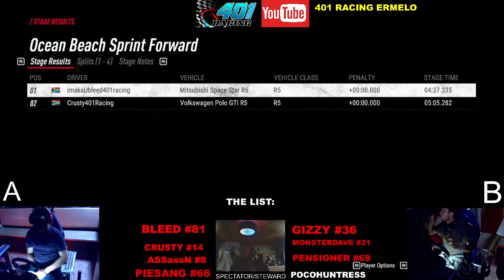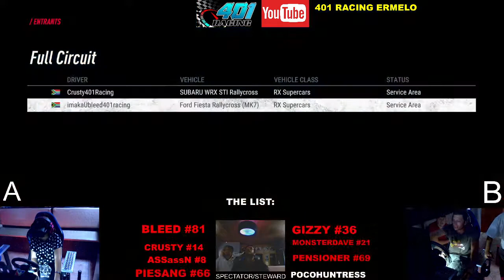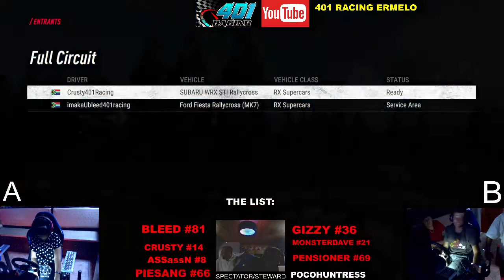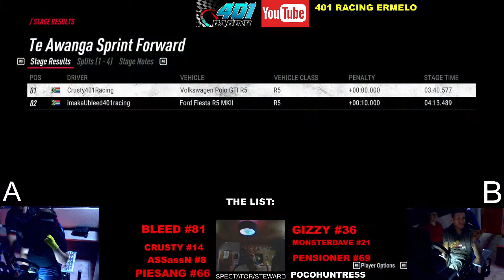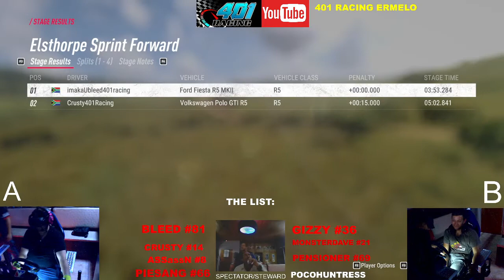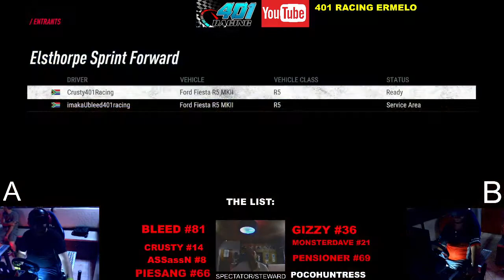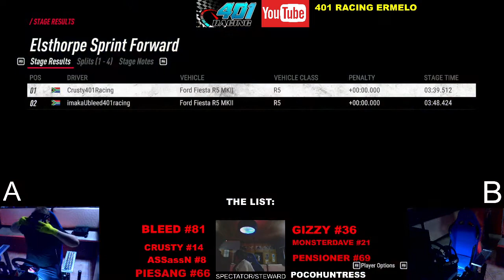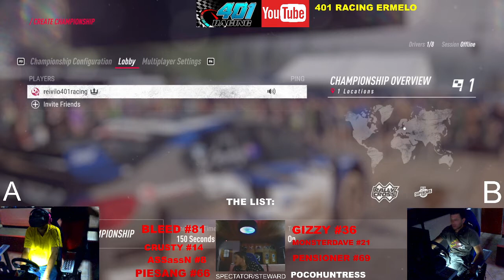BLACKFLAG VS BLEED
Amature E sport team scouting for the best in RALLY representing south africa and africa internationally